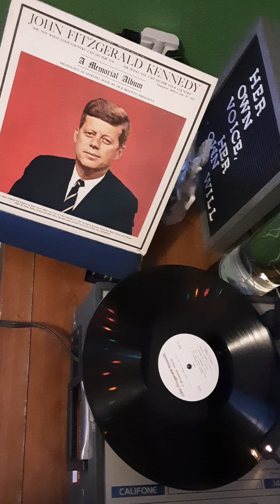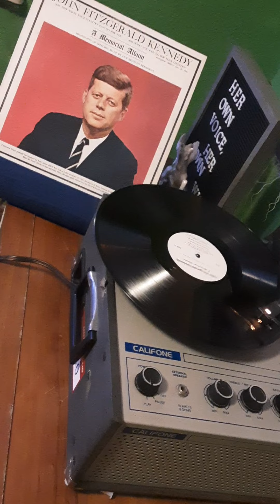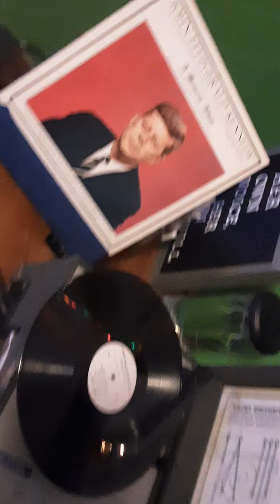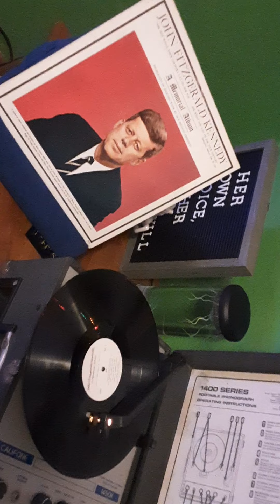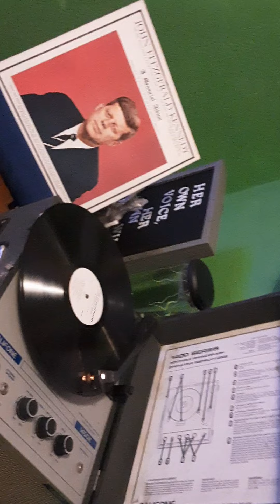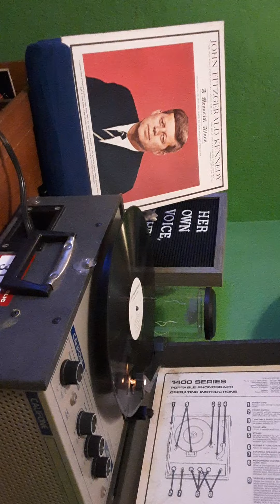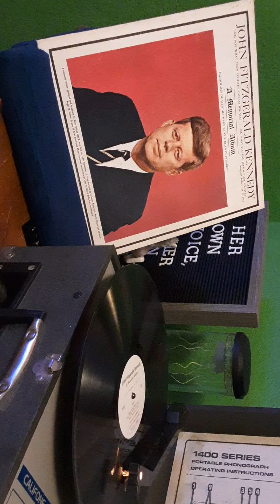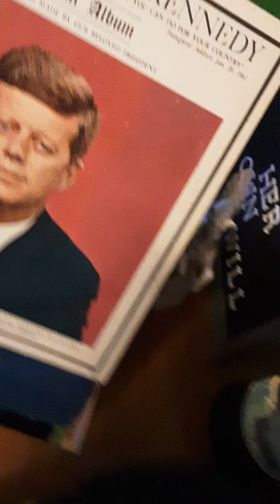22 May 2021 -- JFK Memorial Record